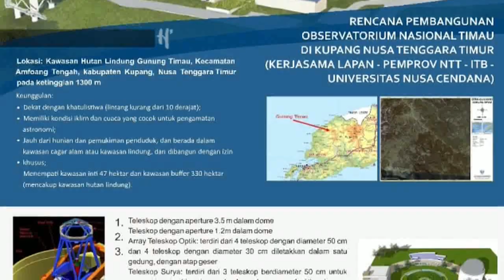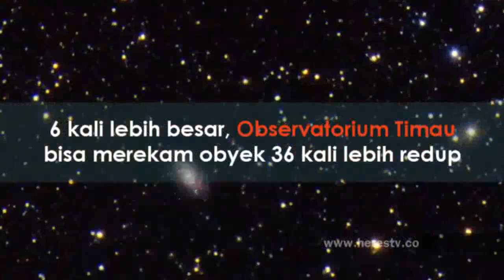Mengenal Observatorium Nasional Timau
LEMBAGA Penerbangan dan Antariksa Nasional (Lapan) membangun Observatorium Nasional Timau di Pegunungan Timau, Kecamatan Amfoang Tengah, Kabupaten Kupang, Nusa Tenggara Timur (NTT). Observatorium yang dibangun Lapan di Timau merupakan yang terbesar di Asia Tenggara. Ahli astronomi dari berbagai penjuru dunia dipastikan akan berdatangan ke Pegunungan Timau untuk melakukan penelitian antariksa setelah Observatorium Timau mulai beroperasi pada 2020.